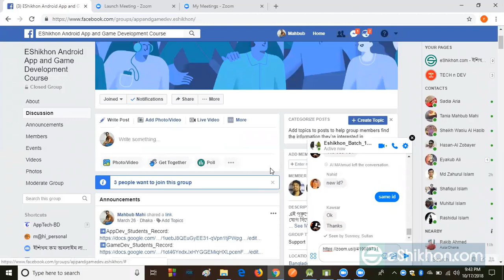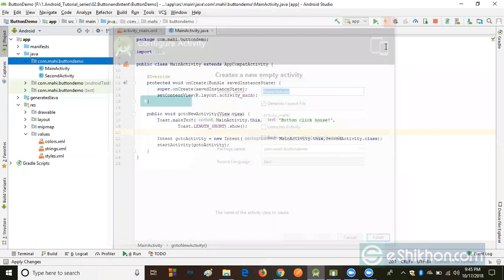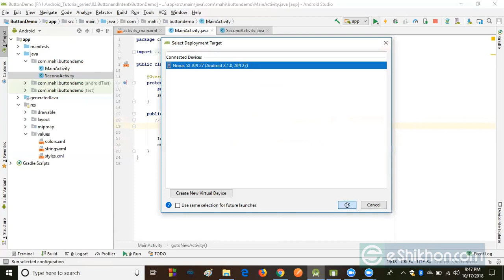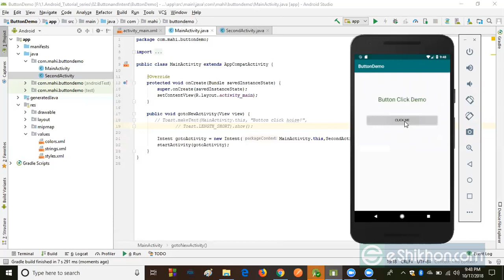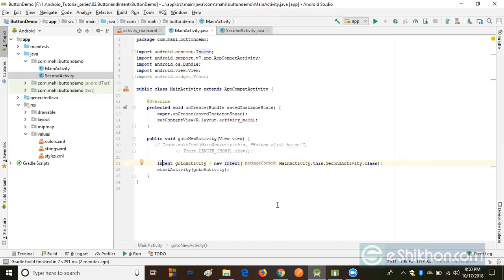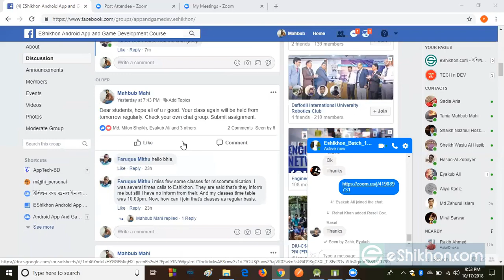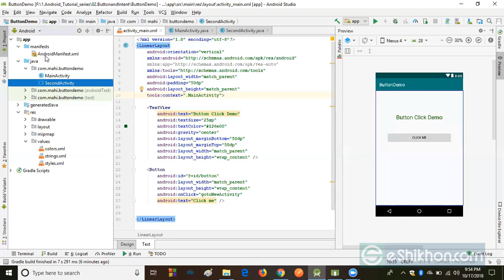Android App Development Class 4 Part 2 Android App Development Course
Learn how to make money online by Android App Development using updated methods. Although Android App Development is not hard to make money with if you get the proper guidance. In this tutorial, we'll guide you through the entire Android App Development  process in Bengali. Which is Android App Development in Bengali. This means you will learn Android App Development in Bangla.